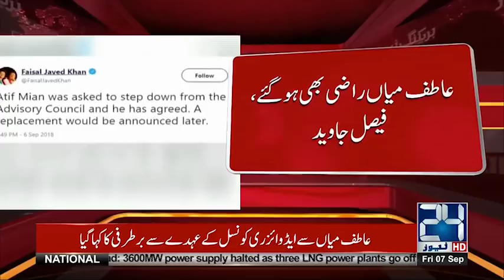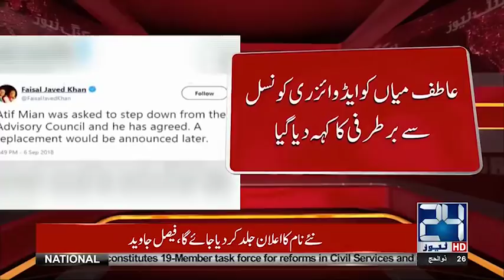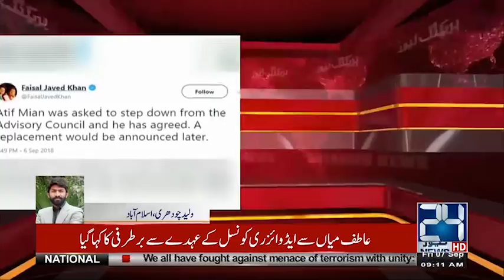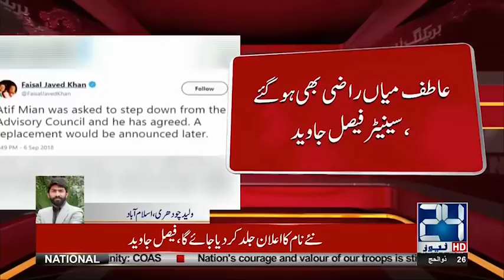Atif Mian Agrees To Step Down From Economic Advisory Council | 24 News Hd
24 News HD is one of the leading news channels of Pakistan bringing you the latest current affairs from Pakistan and around the world.